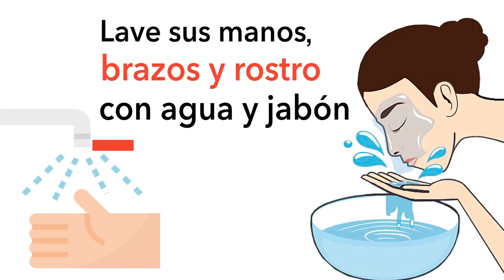Prevención Covid 19.